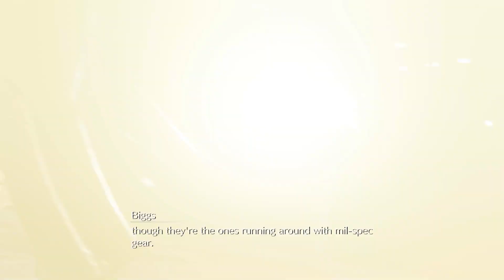FF7 Remake Chapter 4: Mad Dash